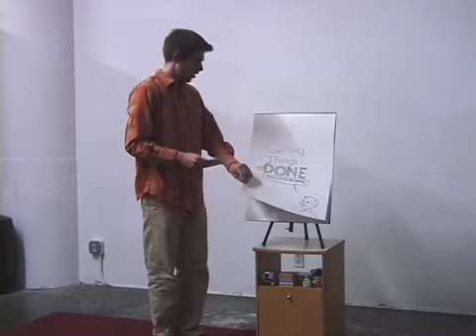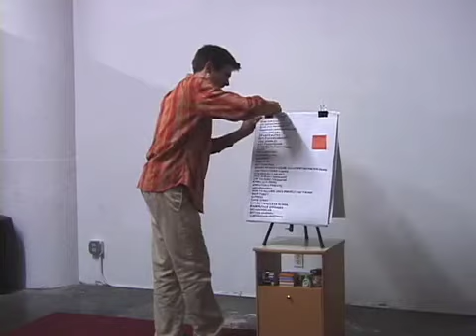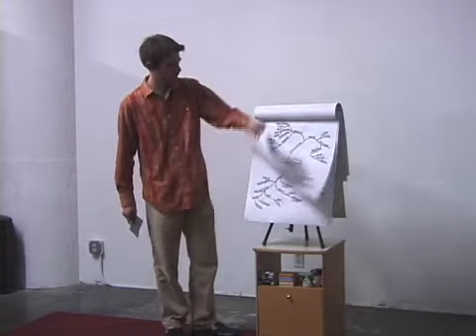Lecture Highlights (Older Version)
These are highlights from my lecture, "Getting Things Done: A Productive Metaphor," December 3, 2008.  The video was inspired by the class "Dictation, Quotation & Jargon" with Stephanie Ellis at San Francisco Art Institute in the spring semester of 2009.